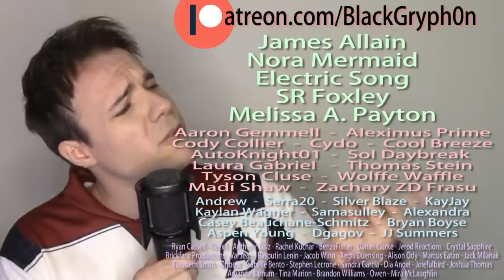AVENGERS SING RADIOACTIVE!! (Endgame Impressions - Thor, Loki, Hulk, Black Panther, Spider Man)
I just HAD to do something in honor of Avengers Endgame!

-- THE MIC I USE

I know, this is stupid, but I HAD to do something in honor of Endgame! Also, I didn't have much time as I'm flying to Vancouver next week to work with the ever-talented Daniel Ingram, then we're driving to Seattle for a convention. Should be fun!

And now... the links and the credits! *I don't feel so good...*

- -- --- Impressions --- -- -

Peter Parker (Spider-Man)  --  Tom Holland
Tony Stark (Iron Man)  --  Robert Downy Jr.
Bruce Banner (The Incredible Hulk)  --  Mark Ruffalo
Thor Odinson (God of Thunder)  --  Chris Hemsworth
Loki Laufeyson (God of Mischief)  --  Tom Hiddleston
Steve Rogers (Captian America)  --  Chris Evans
Peter Quill  (Star-Lord)  --  Chris Pratt
T'Challa (Black Panther)  --  Chadwick Boseman
Nebula (Blue Android)  --  Karen Gillan
Thanos  (Mad Titan)  --  Josh Brolin
Mantis (Empath)  --  Pom Klementieff
James 'Rhodey' Rhodes (War Machine)  --  Don Cheadle
Rocket Raccoon  --  Bradley Cooper
Stephen Strange (Doctor Strange)  --  Benedict Cumberbatch
Nicholas Joseph Fury (Nick Fury)  --  Samuel L. Jackson
Scott Lang (Ant-Man)  --  Paul Rudd
Stan Lee (Mighty Creator)  --  Himself

- -- --- END --- -- -

HELLO! DDRs (Dedicated Description Readers)!!
Man, life is about to get pretty crazy for me. Lemme paint you a picture (this will also help me sort out my schedule.)
Next Wednesday (May 15th) I fly to Vancouver to work with Daniel Ingram on some stuff. Then he and I are driving to Seattle (with Nate) to attend the Everfree Northwest convention where we'll be debuting a few of the songs from our new album!
Then I'm off to Mississippi again to meet up with Nate, finalize our album, and help him prepare to get out of the Navy! After a few weeks I'm heading to ANOTHER convention in Minnesota (during that time, Nate will be driving to Tucson. Then I'm flying to Arizona to visit the family and get ready for our trip to Hawaii in July! After that, Nate and I will be driving to San Diago to do a show at a Christian Music Festival, then we're off to -REDACTED- which I'm REALLY excited about! ;-)
Then, as far as I know, I have some time off! Hopefully, I'll have time to upload videos during all that craziness!

OH! Speaking of craziness, wanna see me almost drown?
Hang on... I actually don't know if I should post that... How about me NOT drowning instead! Here's an old video of me and Nate snorkeling in Hawaii
You MAAAY have already seen that, so here's the link to the new song Nate and I are working on:

If you've seen all three already, hats off to you! I don't even think I'VE seen all three! O_o

Ok, well I'd better go to sleep. I'm touring some autonomous mining equipment with my friend Dan in the morning, so I gotta get some rest. (Dan is the other pilot in this video

THERE! Hopefully, four old easter eggs are as good as one new one! ^^;

~Gabe